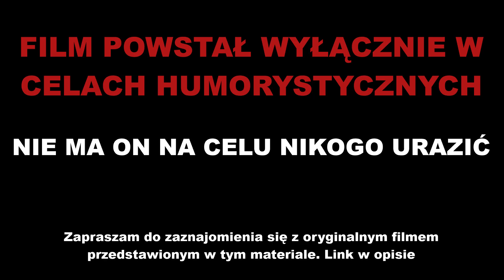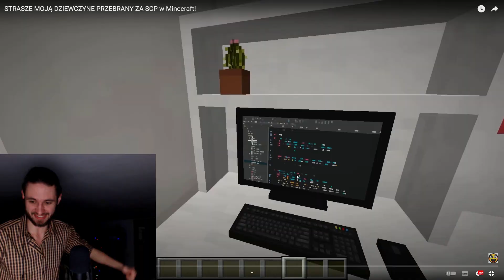SMILESLOW przebrał się za SCP i straszny SWOJĄ DZIEWCZYNĘ!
A mój kanał Twitch to nie prank! :)

00:00 Wstęp
00:45 Początek Commentary
04:19 Pierwszy Prank
08:11 Ucieczka z Domu
12:25 Atak SCP-250
14:46 Pożegnanie